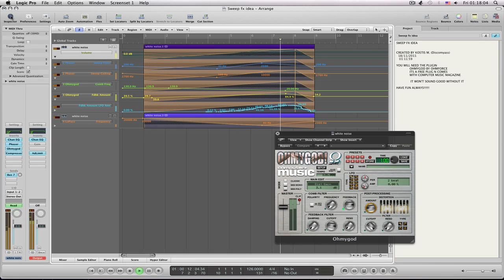logic pro 9 - sweep fx idea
have fun use it n do what you want with it